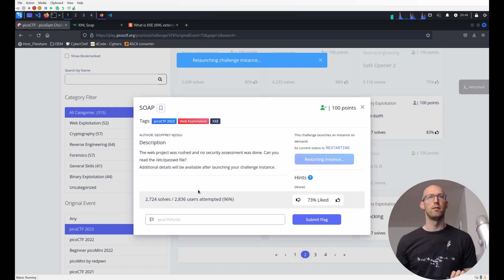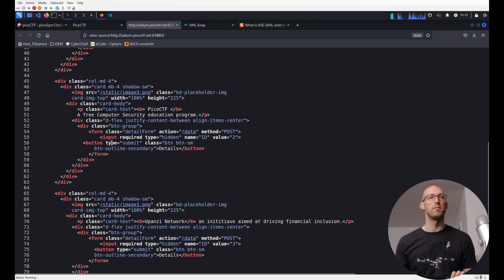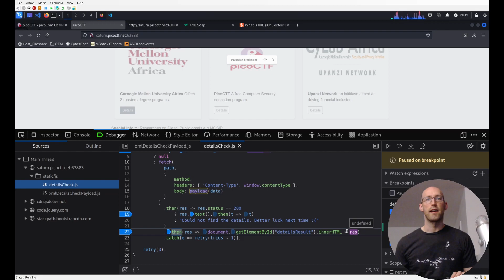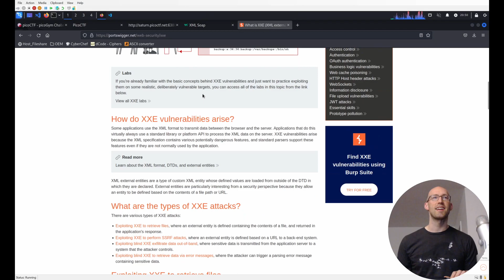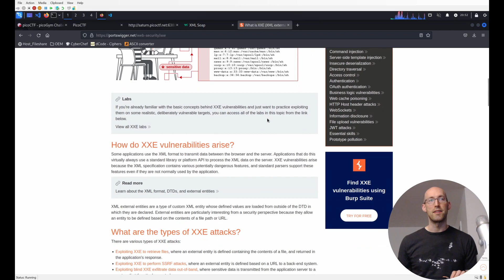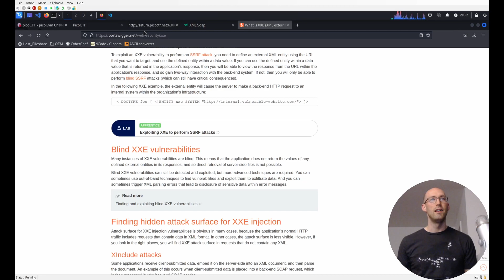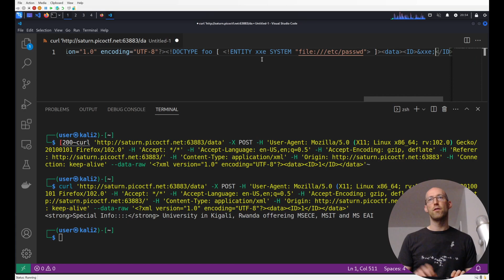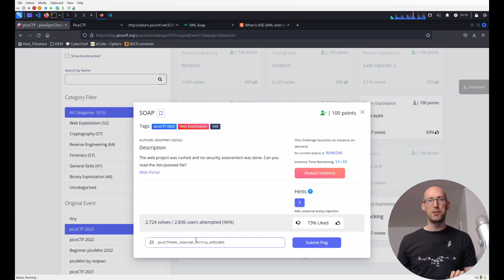PicoCTF Walkthru [110] - SOAP (XML XXE attack)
00:00 Intro
00:30 Examining the website
01:50 Javascript files
03:10 Debugging the Javascript
04:10 Explaining SOAP
05:00 Explaining XXE
06:10 Developing our exploit
08:10 Flag!
Running through the CMU PicoCTF. Analysis and walkthrough of the challenge "SOAP"